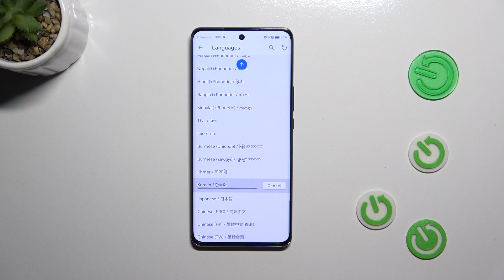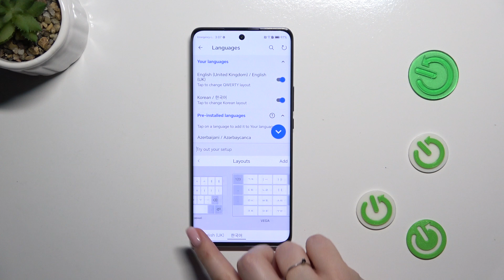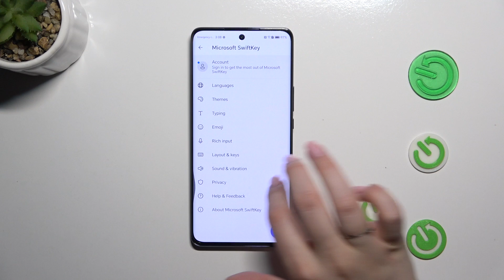How to Change Keyboard Language on HONOR Magic 6 Lite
Find out more about HONOR Magic 6 Lite:
Unlock seamless communication in multiple languages with our tutorial on changing the keyboard language on the HONOR Magic 6 Lite. Adapting the keyboard language allows you to effortlessly switch between different languages for typing, ensuring smooth communication regardless of your language preference. Go to our YouTube channel if you want to know more about HONOR Magic 6 Lite.

How to change the keyboard language on HONOR Magic 6 Lite? How to set a preferred language on HONOR Magic 6 Lite? How to manage keyboard language on HONOR Magic 6 Lite?